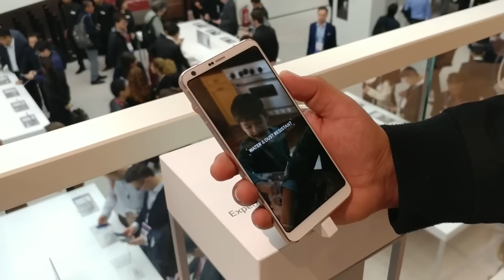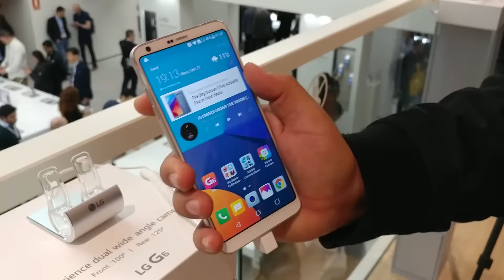Ventajas del LG G6 / Pantalla - MWC 2017